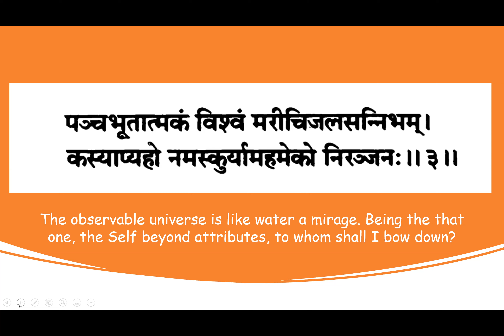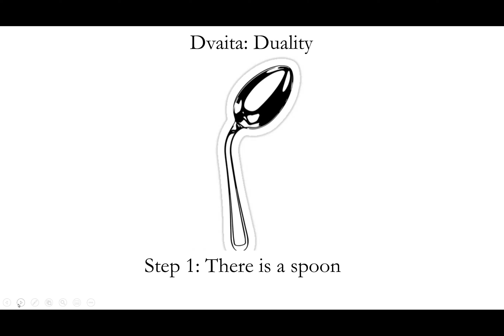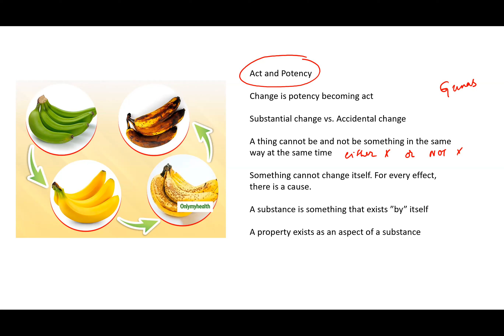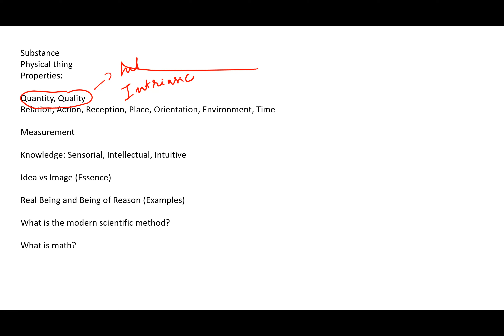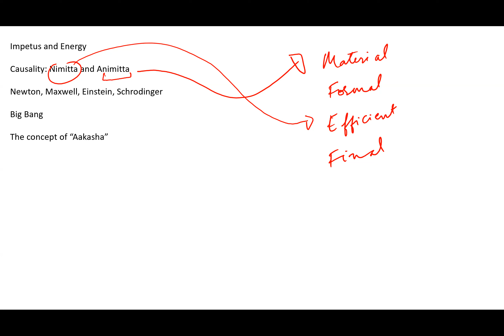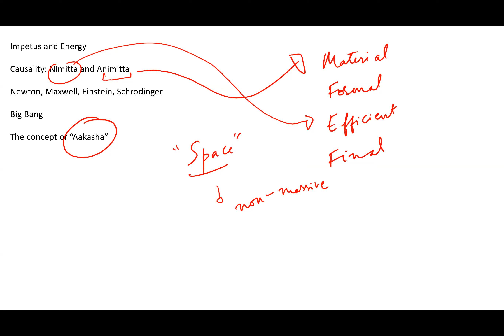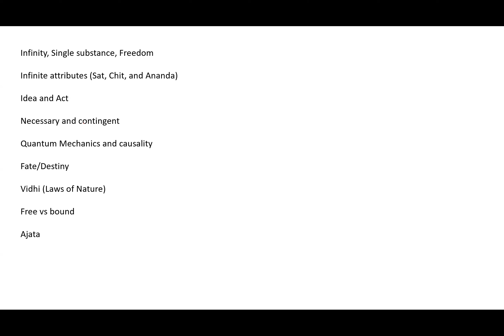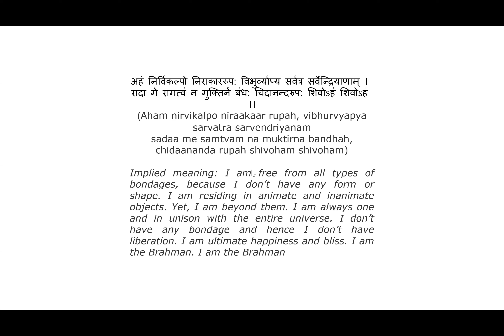The hitchhiker's guide to Indian philosophy